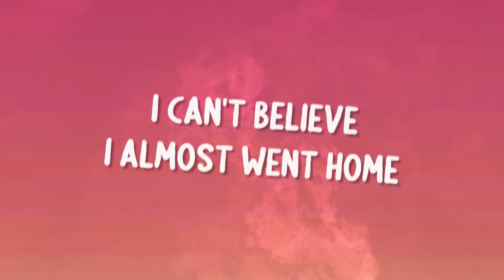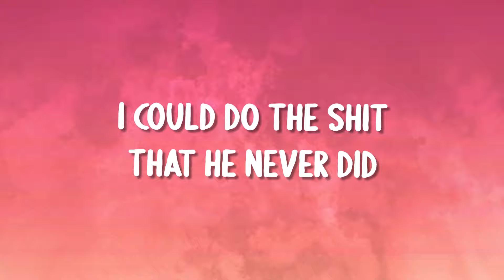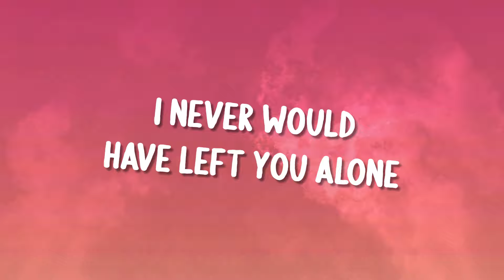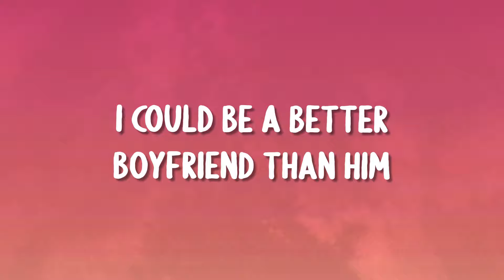Dove Cameron - Boyfriend (Lyrics)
🎧 Dove Cameron - Boyfriend

The universe must have divined this (Mmm, mmm)

Here on your own, glued to your phone